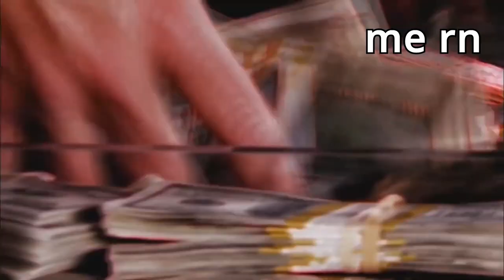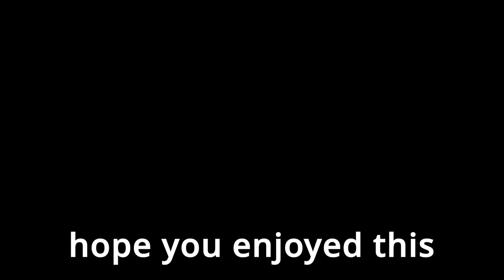Lunar Overture Experience | TDS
LOUD WARNING !!!
Omd this took so long... enjoy I guess. And I'm late too.
Happy New Years Eve and Happy New Years Day

Chapters:
0:00 Intro
0:11 Act 1
4:48 Act 2
12:30 Act 3
15:15 Outro